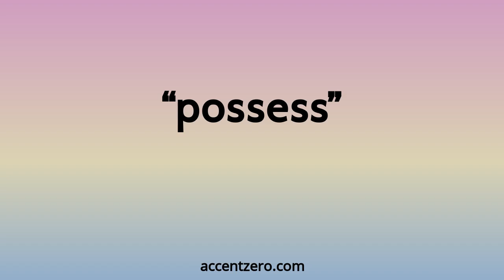Pronounce "possess" - Brazilian accent vs. native U.S.